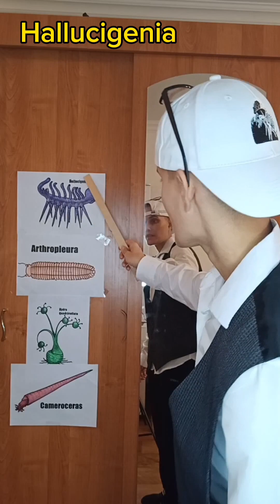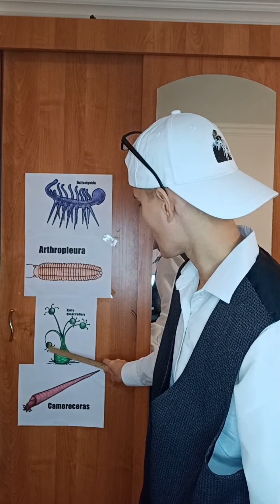КАКОГО ИЗ ПЕРЕЧИСЛЕННЫХ ИСКОПАЕМЫХ БЕСПОЗВОНОЧНЫХ НЕ СУЩЕСТВОВАЛО НА САМОМ ДЕЛЕ?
загадки угадай разгадай ребус биология А это еще кто такие?